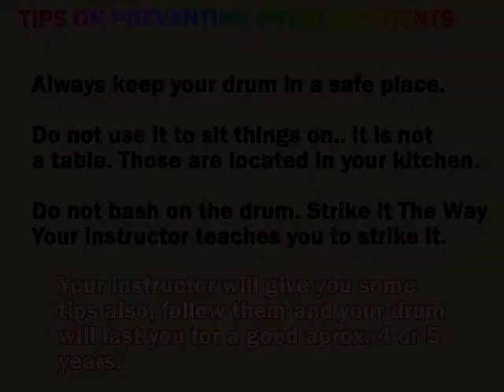The Correct Way To Play A Snare Drum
Presented by Drummers America, and SchoolPercussion.

With a few easy steps, you can become a professional drummer with help from your instructor.